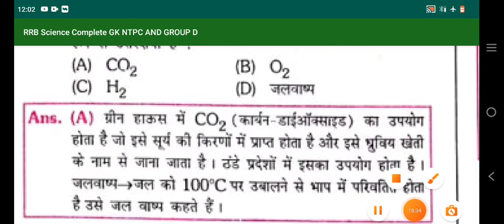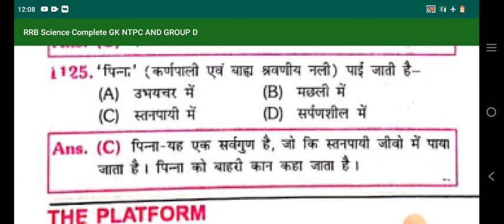special science series 44 for supertet tet pgt TGT railwaygroupd CBT2 and all competative exam.